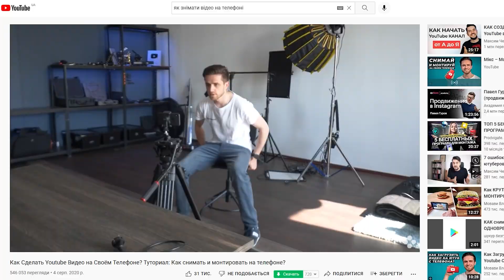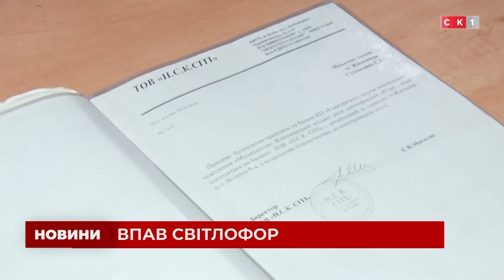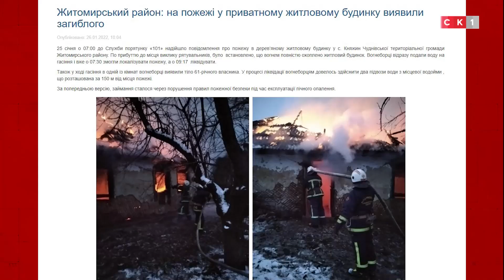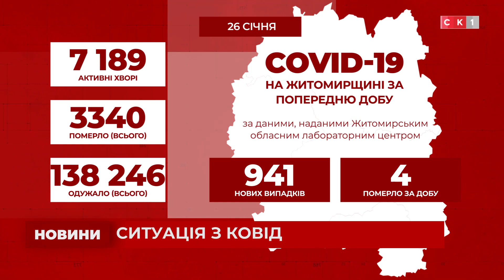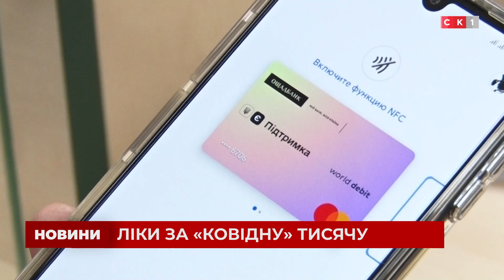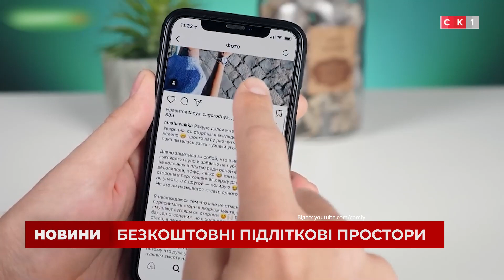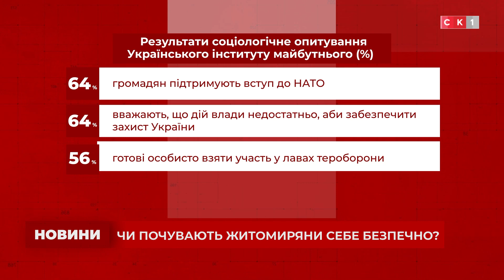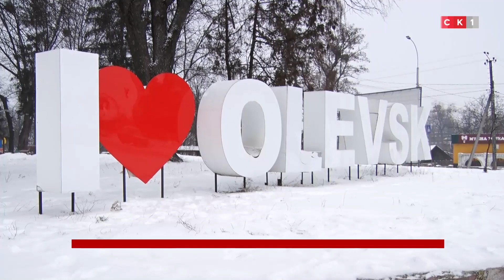Випуск Новин за 26 січня 2022 року